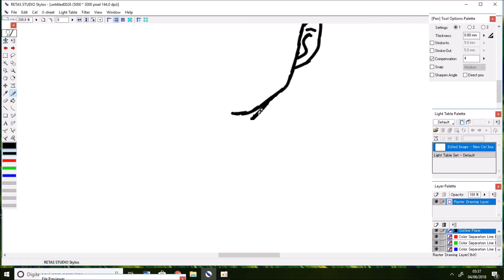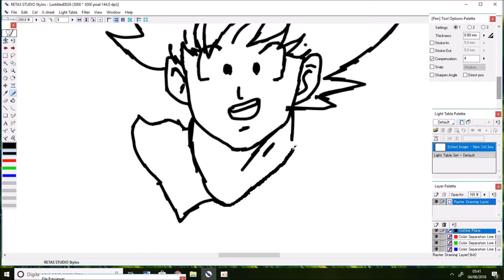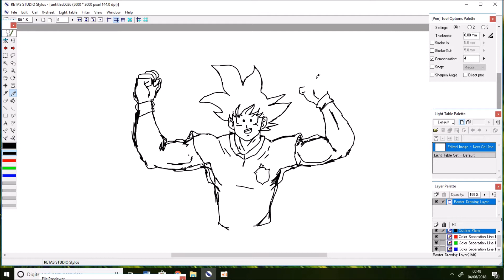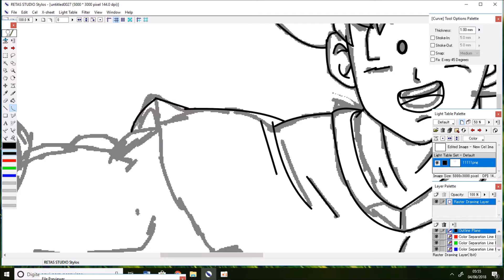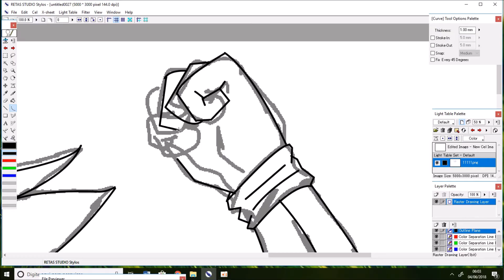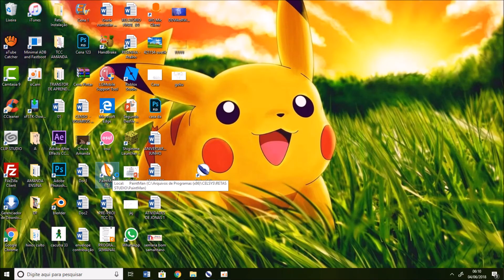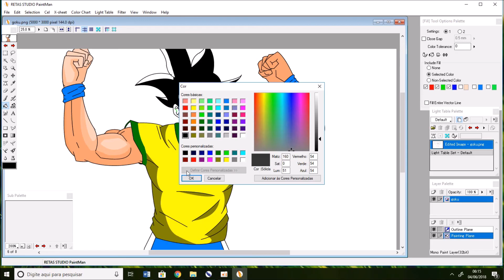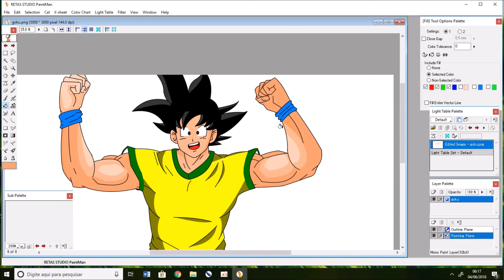Transformando desenho ruim em art #1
Bem galera na corrida da mendigação por inscristos vou aderir uns dias a zueira kkkkk, pois preciso postar nem anime só que com a quantidade de inscrito do meu canal não chegar a 1.000 nada feito kkk, então se inscreve ai Zé! kkkk